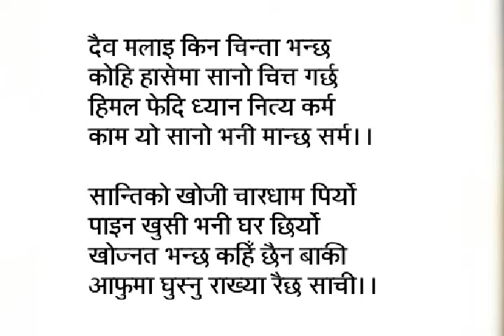VAWARYAM || शान्ति || PEACE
"क्रोधाला प्रेमाने, पापाला सादाचाराने
लोभाला दानाने आणि
असत्याला सत्याने जिंकता येते।" -गौतम बुद्ध

सबैलाइ बुद्ध जयन्तीको शुभकामना! उहाँकै उपदेश समेटेर रचिएको यस कबिता सुनेर सल्लाह शुझाभ दिनुहोला।

लेखन तथा बाचन- प्रविण अधिकारी